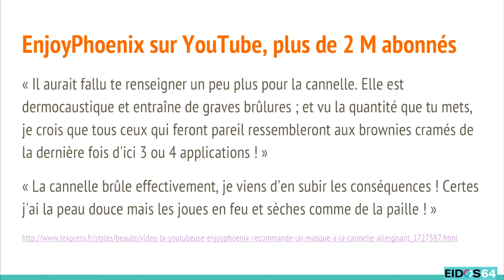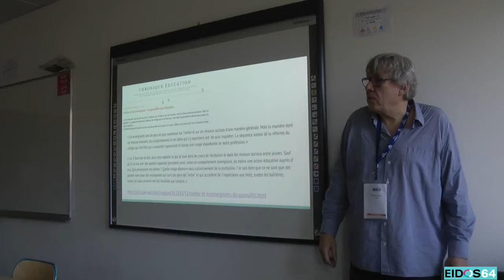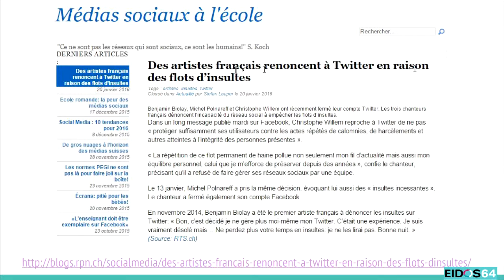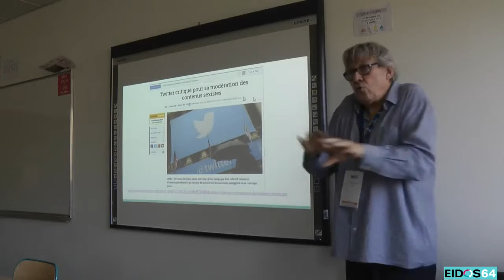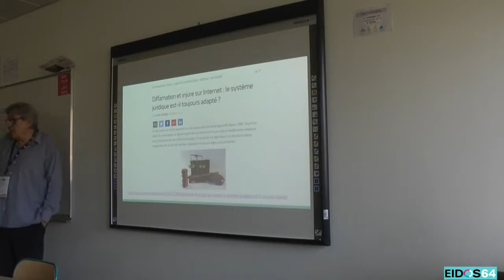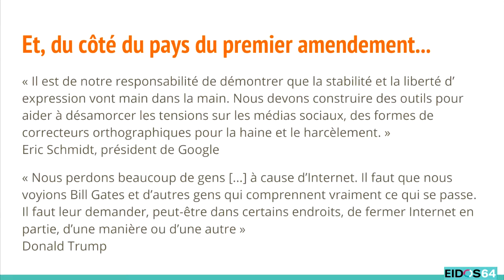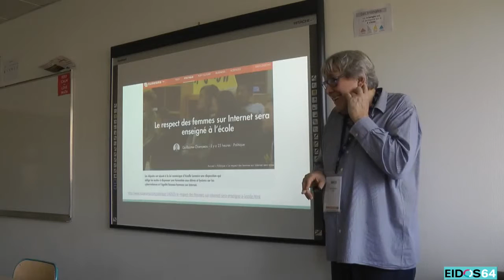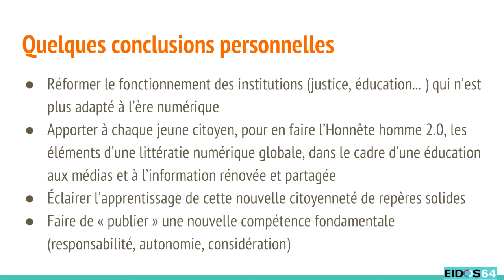Le masque à la cannelle, réflexion autour la publication sur les réseaux sociaux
Cet atelier était animé par Michel Guillou, observateur du numérique en éducation. Attention les premières minutes de l'intervention sont manquantes sur la vidéo.
La présentation utilisée par Michel Guillou est disponible sur le